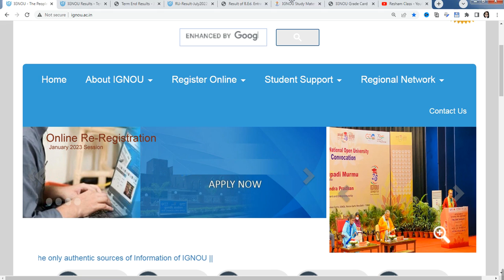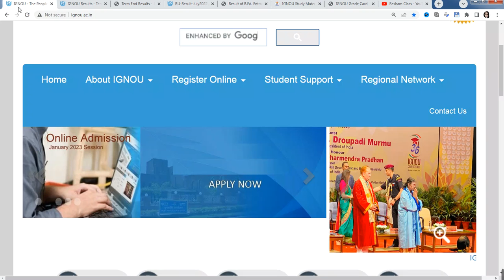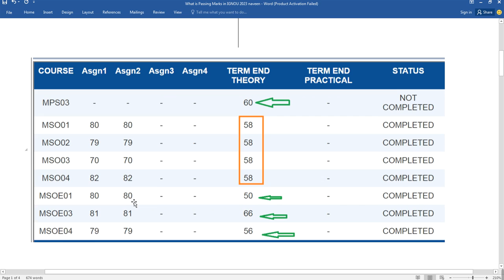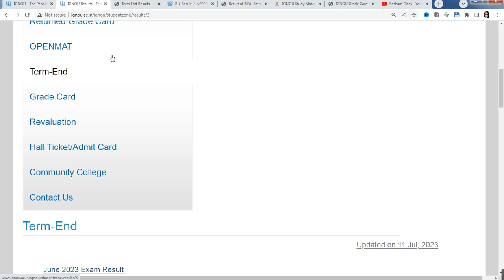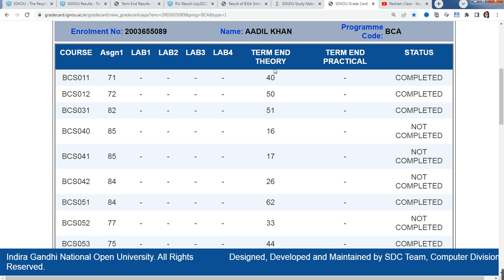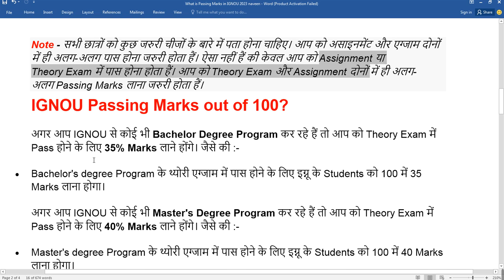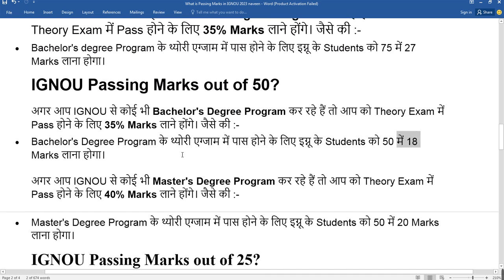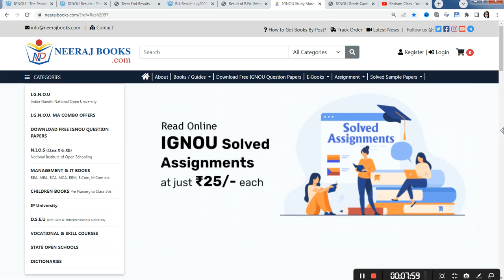June 2023 Exam Results का final Update आया | IGNOU Result Update 2023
लड़की के इस अंग पर Kiss करने से लड़की आपको भूल नहीं पाएगी | watch video:-

our Queries 👇
ignou result kab aayega
ignou june 2023 exam results
ignou exam result june 2023
ignou exam result kaise dekhen
ignou exam result kab aata hai
how to check ignou exam results
ignou exam result june 2023 link
ignou result kaise check kare 2023